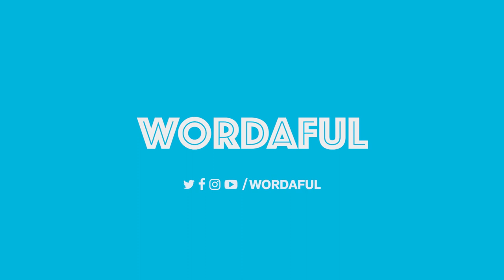WORDAFUL - CHRISTOPHER RIVAS